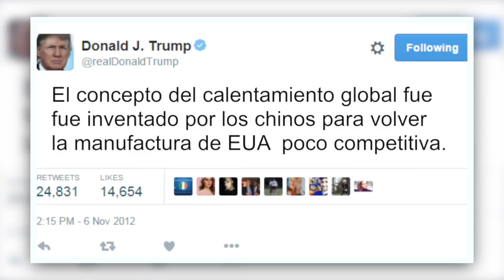Donald Trump contradice al premio Nobel Mario Molina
El virtual candidato republicano a la presidencia de Estados Unidos, Donald Trump, negó que los aerosoles como los que usa para el cabello hagan daño a la capa de ozono.